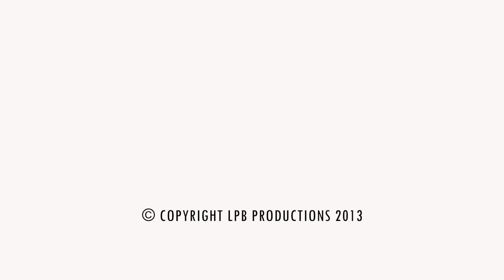Michael Jackson - Earth Song (Organ cover by Orgelmeneer Jelle de Jong)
Jelle de Jong a.k.a. Mr. Organ is back with an organ version of Michael Jackson's Earth Song with a surprising twist at the end..

Jelle de Jong a.k.a. de Orgelmeneer is terug met deze keer een orgelversie van Michael Jackson's Earth Song met aan het eind een verrassend uitstapje...